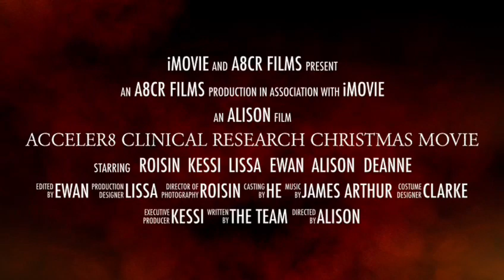A8CRSingapore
Some of the A8CR team members from Australia, United Kingdom and Canada in Singapore for an end of year Meeting